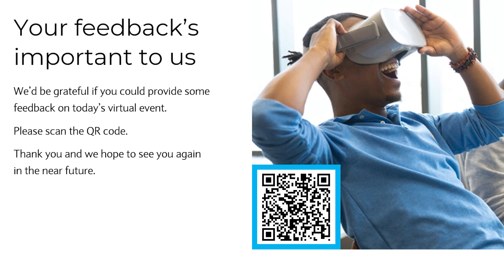What’s growing at the Eagle Lab Farm?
Want to learn more about how the Eagle Labs AgriTech programme and the Eagle Labs Farm is supporting the agricultural sector?
Listen to members of the Eagle Labs AgriTech team (Roxanne Martin, Lisa Bagley and Michelle Frost) as they chat about how they have sown the seeds for success to support the industry.

Speakers:

- Roxanne Martin, Eagle Lab Agri-tech Innovation Lead , Barclays
- Lisa Bagley, Ecosystems Manager, Barclays Eagle Labs Farm, Lincoln
- Michelle Frost, Lab Manager, Barclays Eagle Labs Farm, Lincoln